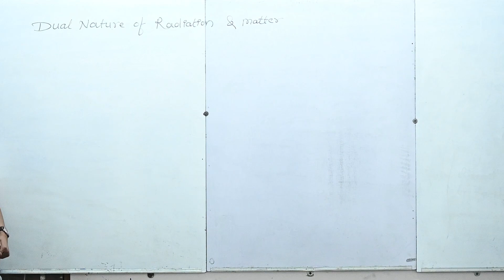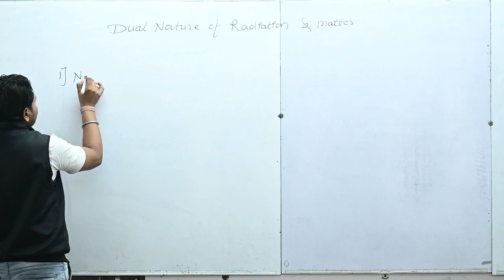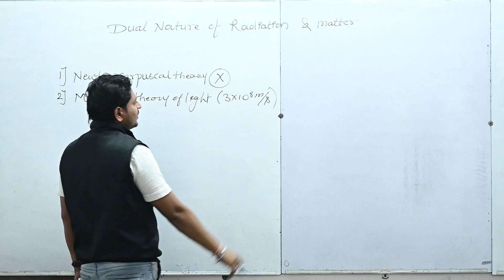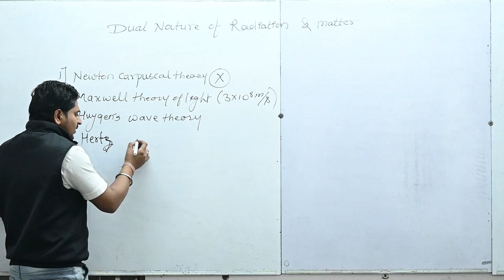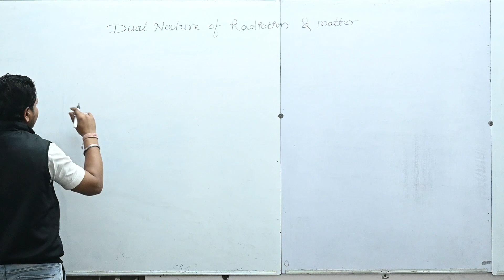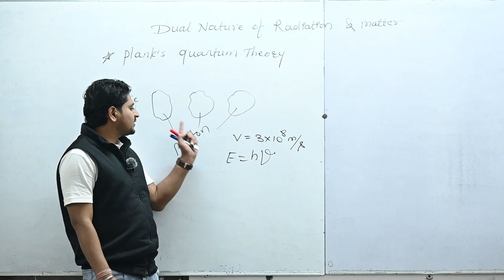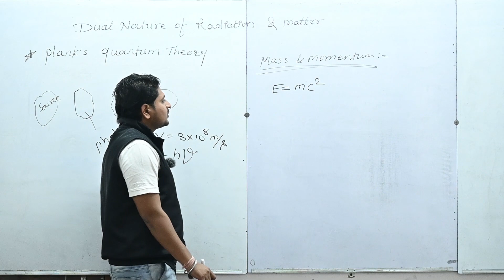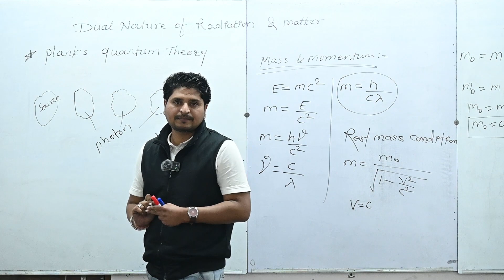Dual Nature of Radiation and Matter part-1 by Dhiraj Mahajan sir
Dual Nature of Radiation and Matter just Introduction and history about Dual Nature of radiation from the lesson of Dual Nature of Radiation and Matter for 12th and MHT-CET